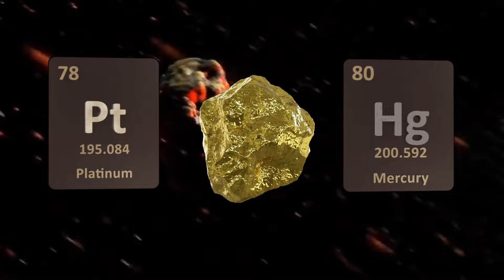Стоимость искусственного синтеза золота высока?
Знаете ли ? Стоимость синтеза золота в сотни миллионов раз дороже самого золота! 💥 1951 г. Лауреат Нобелевской премии химик Гленн Сиборг успешно синтезировал золото, бомбардируя свинец нейтронами, но стоимость производства каждой унции золота оказалась на целых 1000 триллионов долларов! 🤯

Даже если технологии продолжат развиваться и к началу XXI века стоимость синтеза золота снизится до 10 триллионов долларов за унцию, это все равно намного превысит цену золота на рынке в 2024 году (около 2100 долларов за унцию) 💸. Это означает, что искусственно созданное золото в 5 миллиардов раз дороже натурального!

Еще в 1941 году ученые пытались получить золото, бомбардируя платину и ртуть нейтронами, но эффективность преобразования была крайне низкой и с трудом поддавалась практической реализации. 🔥

Все это говорит о том, что даже инопланетная цивилизация, столкнувшись с такой огромной разницей в экономических затратах, не смогла бы так просто изменить уникальную ценность золота как денег. 🌌💫

Взгляните еще раз на данные НАСА: цена антивещественного водорода составляет удивительные 62,5 триллиона долларов за грамм 💎. Похоже, золото на Земле действительно «невоспроизводимо»! 🌍💰